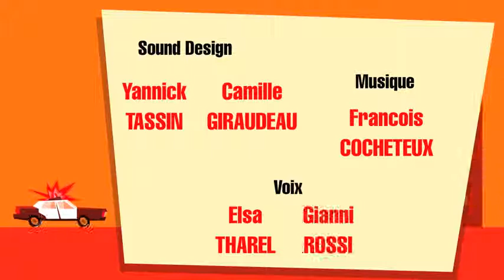CGI Animated Short Film - When Edgar Meets Sally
A cartoon is a type of illustration, possibly animated, typically in a non-realistic or semi-realistic style. The specific meaning has evolved over time, but the modern usage usually refers to either: an image or series of images intended for satire, caricature, or humor; or a motion picture that relies on a sequence of illustrations for its animation. Someone who creates cartoons in the first sense is called a cartoonist, and in the second sense they are usually called an animator.

The concept originated in the Middle Ages, and first described a preparatory drawing for a piece of art, such as a painting, fresco, tapestry, or stained glass window. In the 19th century, beginning in Punch magazine in 1843, cartoon came to refer – ironically at first – to humorous illustrations in magazines and newspapers. In the early 20th century, it began to refer to animated films which resembled print cartoons.